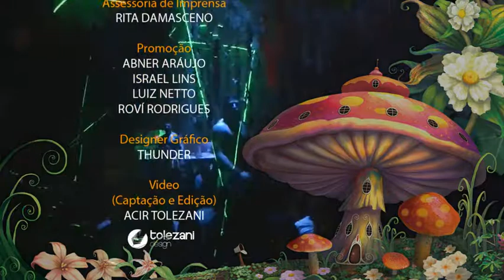BuBu Lounge - FUN! Enchanted Forest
Produção:
LUIZ NETTO & ISRAEL LINS

Gogo Dancers vestem MOOLEY
CAUÃ R. GRAHAM
HUGO PATTO
LUCIANO FERNANDES
MARLON SANTANA
RODRIGO MIX
WILLIAN PEZZOTO

Participação Especial
TALESSA TOP
SULIVAN REIS

Cenografia
PERVERTS

Dj Convidada
LAURIZE OLIVEIRA

Djs Residentes
PAULO CIOTTI
PAULO AGULHARI
LAPETINA
ANDRÉ MEDEIROS

Vj Residente
MÁRCIO MORAES

Hosts
LÉIA BASTOS
DOUGLAS HENRIQUE

RITA DAMASCENO

Promoção
ABNER ARÁUJO
ISRAEL LINS
LUIZ NETTO
ROVÍ RODRIGUES

Designer Gráfico
THUNDER

(Captação e Edição)
ACIR TOLEZANI

Realização
BUBU LOUNGE